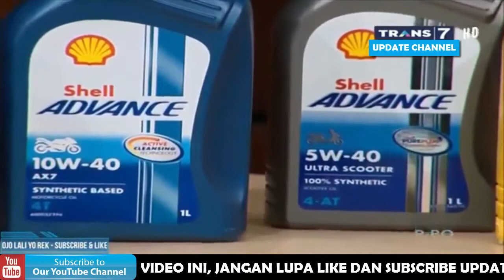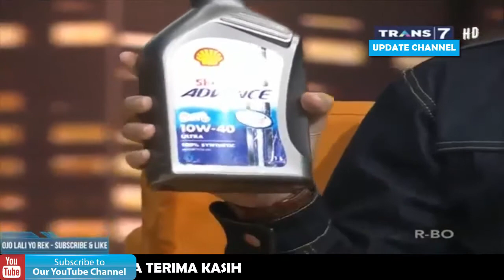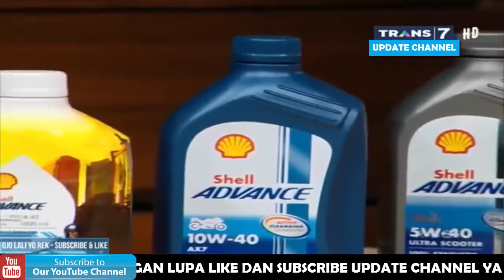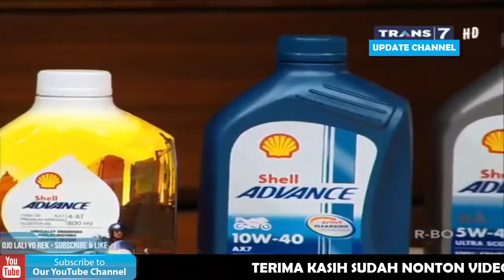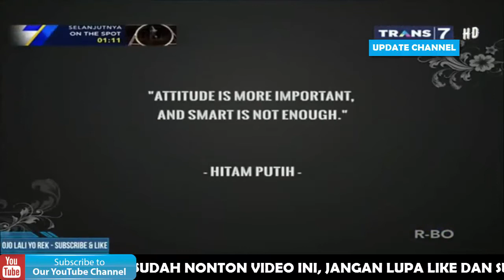MENGEJUTKAN !!! DEDDY KALAH CERDAS SAMA ANAK-ANAK JENIUS INI - Hitam Putih 17 November 2017